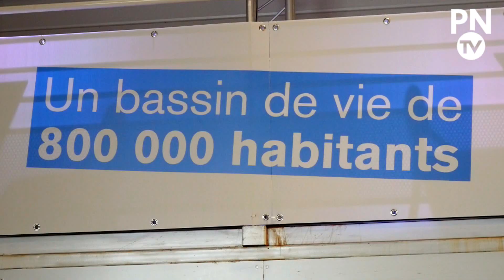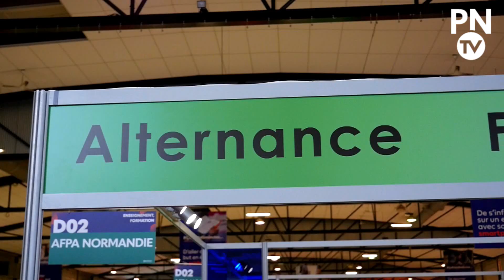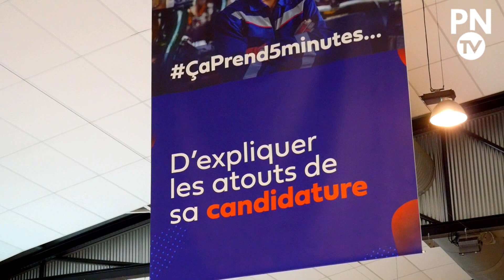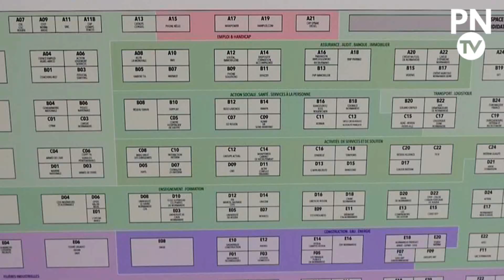4000 offres au Salon Emplois en seine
Vendredi 6 mars 2020 sera le deuxième et dernier jour pour profiter des nombreuses offres d’emploi qui sont proposées dans ce Salon qui se tient au Parc des Expositions de Rouen.
Une excellente opportunité pour trouver un premier jobou pour envisager une reconversion professionnelle.
Dans tous les cas, afin d’être pleinement opérationnel et pour ne pas perdre de temps, l’organisateur conseille de cibler un poste, de se renseigner auparavant sur l’entreprise et de faire valoir sa candidature de manière motivée et argumentée. Le Salon est ouvert de 10h00 à 17h00.